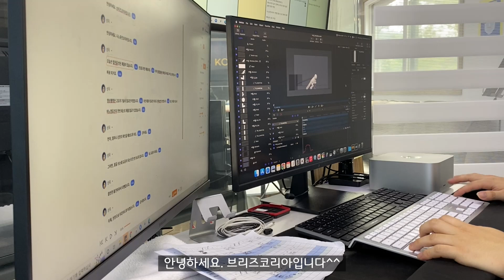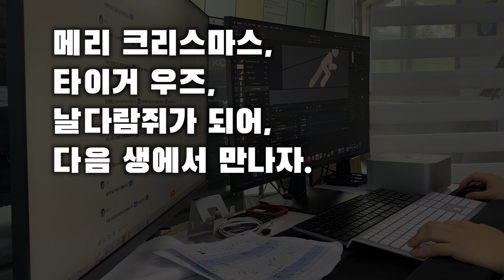PPF를 욕하는 이들에게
메타날다 의료보호대
관절/척추 전문병원 납품급 고품질 보호대를 취급하는 메타날다입니다.

의료보호대, 손목, 팔목, 허리, 무릎, 손가락 등
환부에 적합한 다양한 보호용품을 만나보실 수 있습니다.

더욱 자세한 정보는?
또는
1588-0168 메타날다 고객센터로
문의주시기 바랍니다!

고객센터 상담가능시간
평일(공휴일 제외) 10:00~16:00